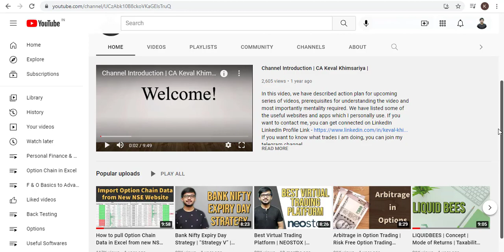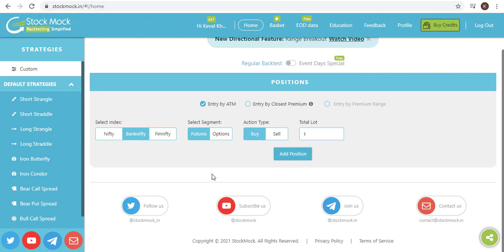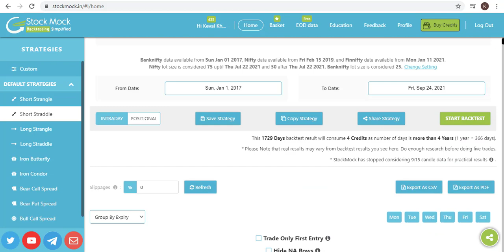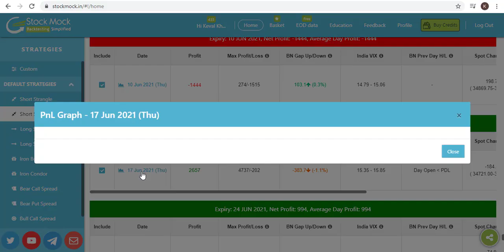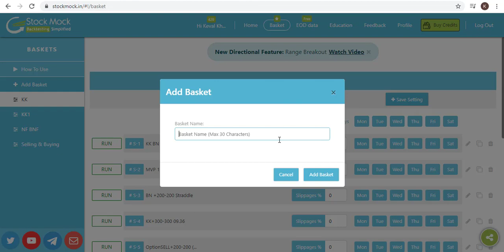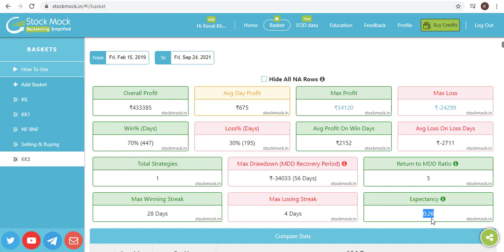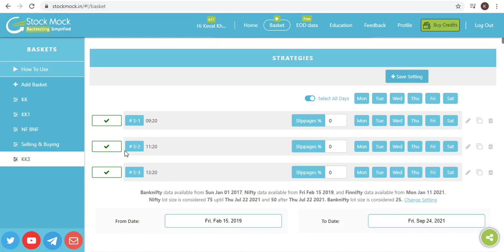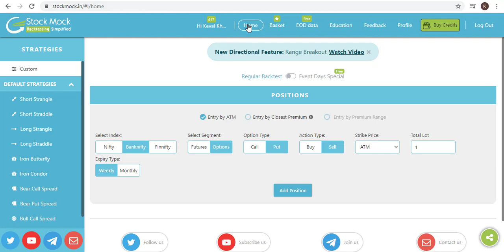Best website for Option Strategy Back Testing | Additional 10% off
In this video, I have shown how to back test trading strategies on StockMock website. How stock mock is the best platform to back test your option trading strategies.
If you want to know what trades I am doing, you can join my telegram channel